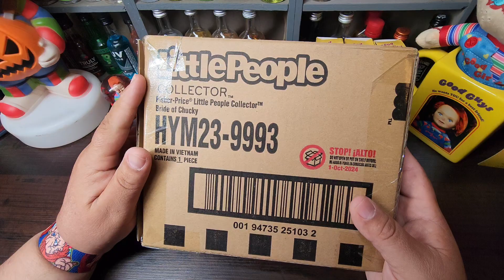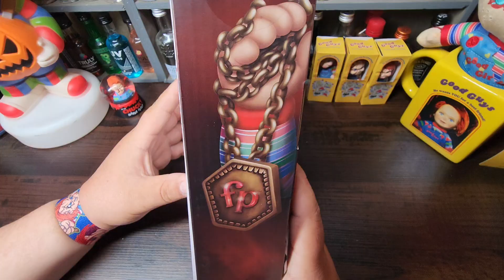Los chuckys de little people(fisher price)